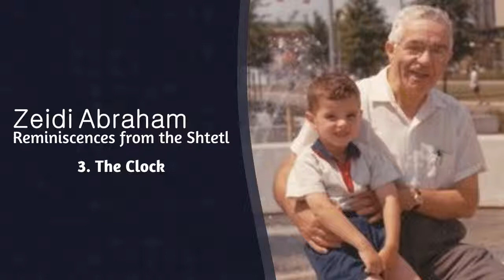Zeidi Abraham: Reminiscences from the Shtetl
Zeidi Abraham
Reminiscences from the Shtetl
Contains three tracks:
1. Childhood in Boibreke
2. Cheider
3. The Clock